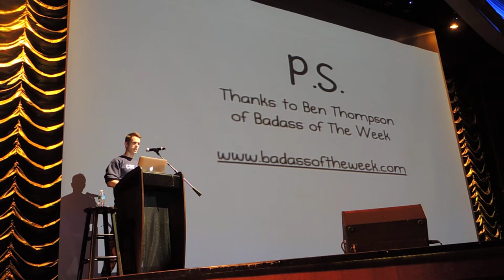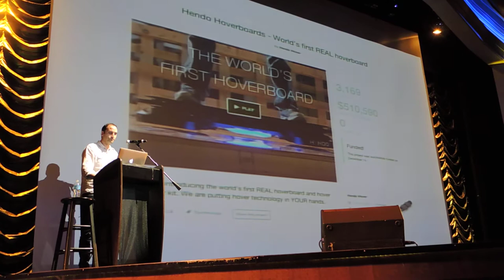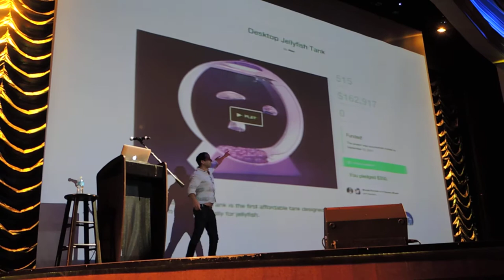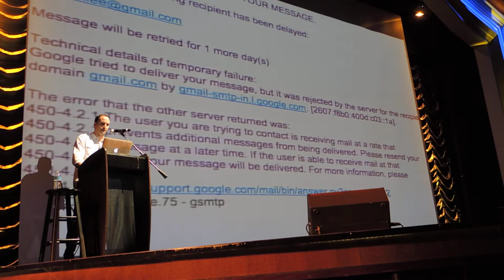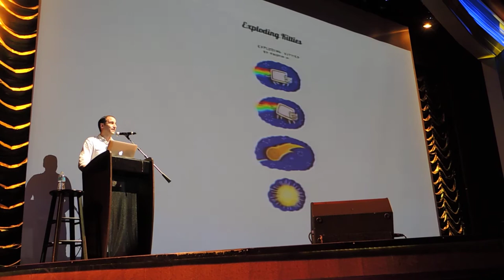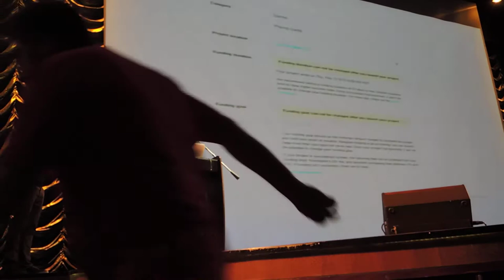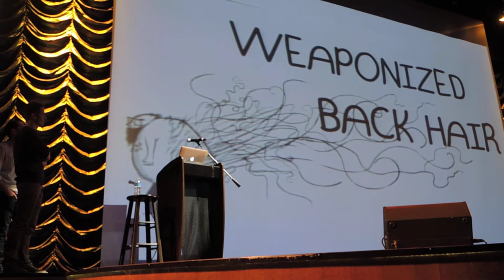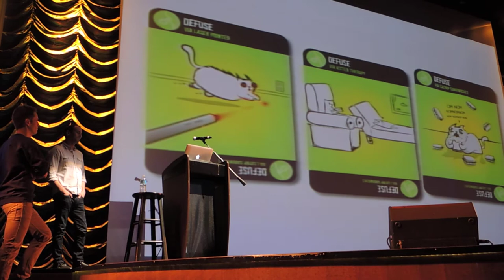Elan Lee Talks About Exploding Kittens on JoCo Cruise 2015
Matthew Inman shaved ten minutes off the end of his talk to give his friend Elan time to talk about their Exploding Kittens Kickstarter, which they launched 12 days before, and raised their funding goal in 20 minutes. It was still going during the cruise, and ended up being the most successful Kickstarter ever. We got to playtest the game in the JoCo Cruise 24-hour game room.

Jonathan Coulton comes out and tells us there won't be an intermission, so we'll have to pee in our seats. He makes an announcement about the Indian lunch. Paul Sabourin comes out and announces office hours for Chris Pramas, and an event and office hours involving John Scalzi, Opus Moreschi, John Roderick and Merlin Mann.